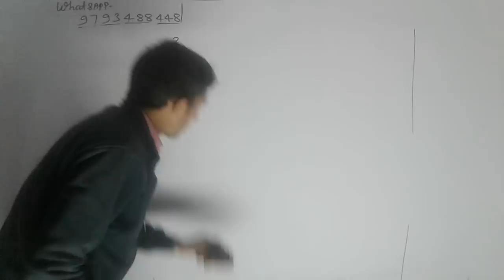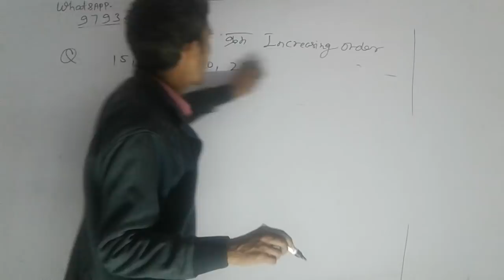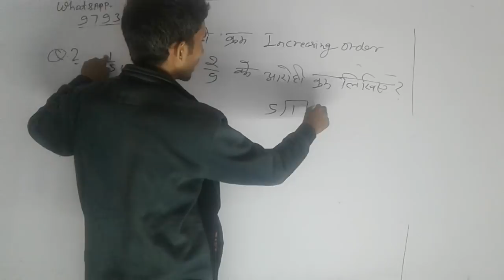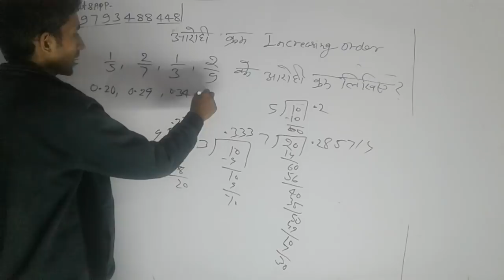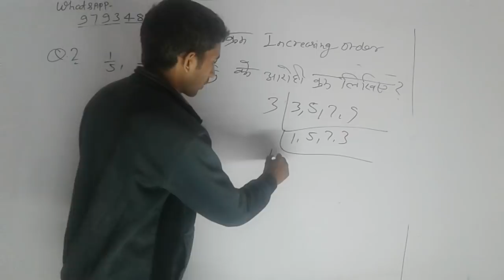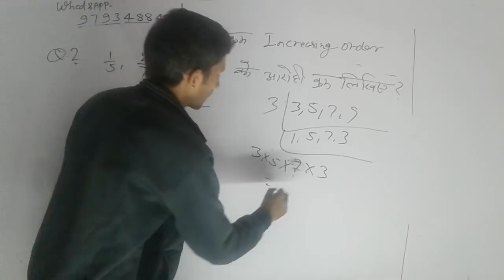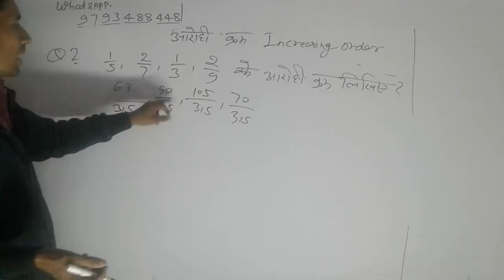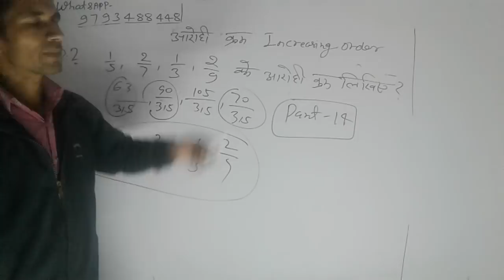14 Never delete video